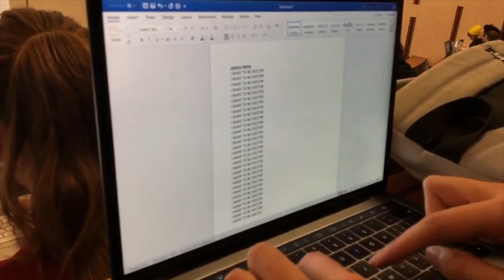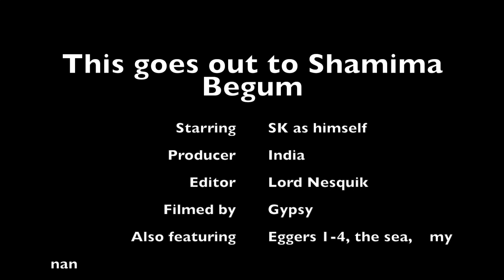Touring with SK